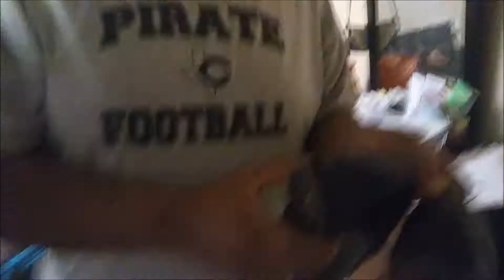Busy Tuesday June 20th 2017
Hey, Welcome back! About time you made it. I'm a Beauty lover, mom, Wife, cook, DIY fanatic. pretty much an all around BUSY BODY & enjoy-er of LIFE! Featured on this channel are a few/most of my fun hobbies. You're bound to come across something that'll make you want to stay. I look forward to building a friendship with you.

Easiest way to Find us search : joacandy

SnapChap: Candgraham_joa
Titter:@Candyg_JOE -twitter